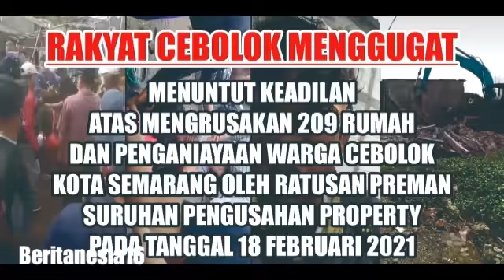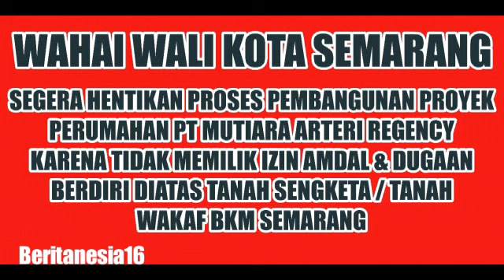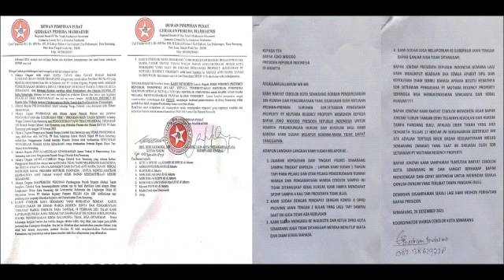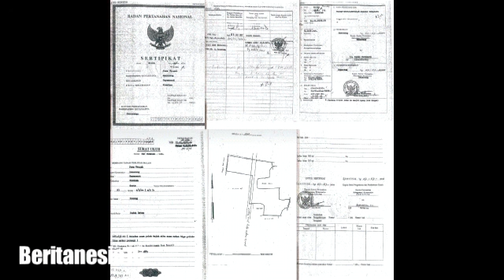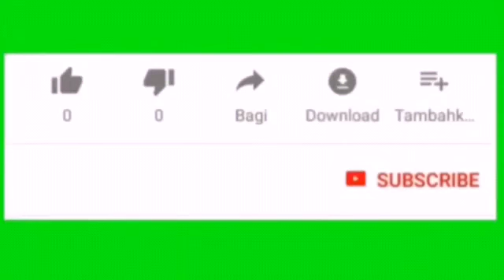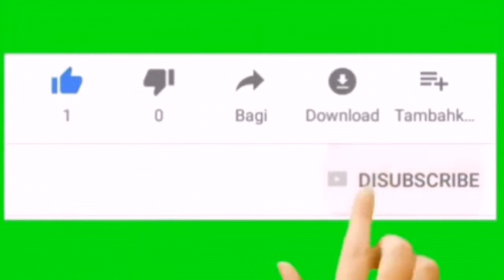GPM Selaku Kuasa Pendamping Warga Cebolok, Akan Usut Permasalahan ini sampai selesai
APARAT TUTUP MATA WARGA CEBOLOK  MINTA KEADILAN  TERKAIT KASUS PENGGUSURAN dan PENGANIAYAAN.

Semarang 26 Desember 2021.

Penggusuran 209 rumah warga Cebolok kota Semarang pada 18 Pebruari 2021 oleh SATPOL PP  kota Semarang berbuntut panjang  dan menuai protes.
Karena tanah tersebut dijadikan pembangunan perumahan oleh PT Mutiara Property Regency.Ada dugaan mafia tanah diatas tanah wakaf BKM Semarang sertifikat HM no 474  dan kasus pengrusakan 209 bangunan rumah beserta isinya milik warga Cebolok dan penganiayaan   kepada warga setempat.
DPP GPM ( Gerakan Pemuda Marhaen)  sebagai kuasa dan pendampingan hukum warga Cebolok kota Semarang dalam kasus pengrusakan 209  unit rumah warga beserta isinya dan tidak manusiawi.  Warga yg sudah tinggal ditempat tersebut puluhan tahun diatas tanah wakaf milik wakaf Badan Kesejahteraan Masjid (BKM)  kota Semarang " jelas Heri  Satmoko ketua GPM.
Tidak lupa dari ingatan kita peristiwa ini terjadi pada tgl 18 Pebruari 2021 di Cebolok kota Semarang.
Drs.Heri  Satmoko ketua umum DPP GPM  selaku kuasa dan pendampingan hukum warga Cebolok menjelaskan akan perjuangkan warga dalam mencari dan menuntut keadilan  terkait pengrusakan penggusuran dan penganiayaan  209 rumah " tegasnya.
Heri Satmoko berharap media ikut menyuarakan perjuangannya beserta warga Cebolok. Kami tegaskan bahwa perjuangan warga Cebolok belum selesai  dan hal ini disampaikan didepan warga pada pertemuan dirumah warga  yg bernama Partini Cebolok 2 RT 02/RW 01 Kelurahan Sambirejo Gayamsari kota Semarang " tegasnya.
Heri Satmoko menambahkan  bahwa dirinya beserta GPM sudah melakukan upaya hukum termasuk melayangkan surat pengaduan kepada Walikota Semarang Hendrar Prihadi.. Gubenur Jawa Tengah Ganjar Pranowo... ketua DPRD kota Semarang  dan DPRD Provinsi Jawa Tengah  namun hingga saat ini belum ada tanggapan apapun atas surat yg kami sampaikan  .Hanya komisi A DPRD Provinsi Jawa Tengah sudah ada rapat namun hingga saat ini juga belum ada hasil yg maximal  alias tidak jelas tindak lanjutnya. "tegas Heri.
Perjuangan Heri Satmoko dan kawan2 Gerakan Pemuda Marhaen tidak kenal lelah kemudian melaporkan kasus ini ke Polda Jawa Tengah  bahkan beberapa warga sudah di BAP dan menyerahkan bukti2 pengrusakan rumah  serta penganiayaan namun hingga detik ini belum ada tindak lanjut perkembangan penyidikan dan penangkapan atas pelaku penganiayaanwarga Cebolok tersebut.
Harapan warga hukum bisa menjadi panglima  hukum harus ditegakan jangan tumpul keatas dan tajam dibawah
Sebab penegakan hukum bukan buat orang yg lemah dan tidak berdaya.
Tegas Heri.